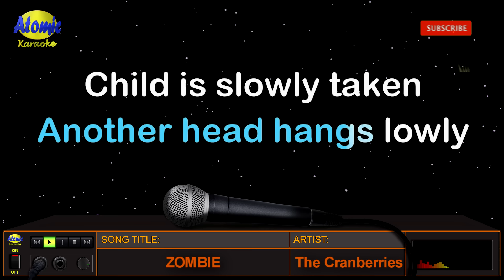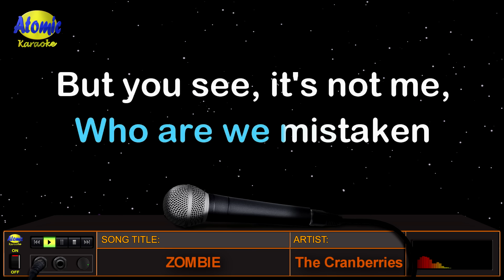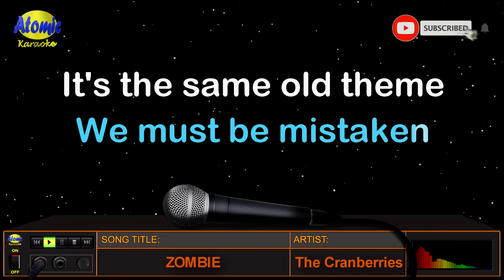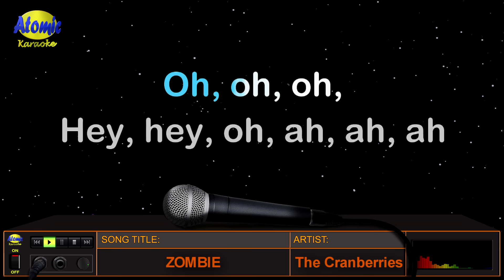ZOMBIE - The Cranberries (HD Karaoke)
Itinuturing na masterpiece ang awiting "Zombie" na isinulat ni Dolores O'Riordan, na siya ring singer ng bandang "The Cranberries".  Ito ay kaniyang isinulat bilang pag-alaala sa dalawang batang biktima ng Warrington bombing noong 1993.  Naging number one ang awiting ito sa maraming bansa kabilang dito ang Denmark, Belgium, France, Iceland, Germany, Australia, at maging sa US Billboard Modern Rock Tracks Charts.

Nanalo rin ang awiting ito ng Best Song Award sa 1995 MTV Europe Music Awards.

_______________DETAILS:__________________
Music artist: The Cranberries
Video created by: Atomic Karaoke
Layout and Design created by: Atomic Karaoke